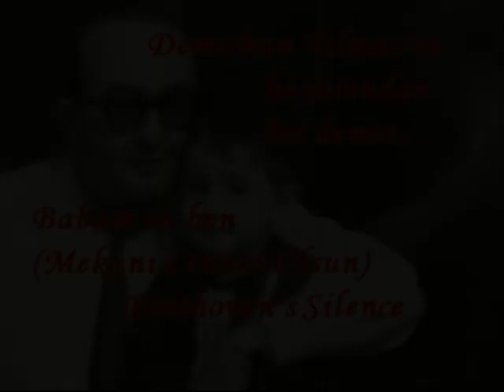DEMİRHAN YILMAZ'IN HAYATINDAN BİR DEMET-1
Gerek atçılık camiasından ve gerekse okullu ve ortak arkadaşlarımdan tanıdığım, kâh ciddi, kâh neşeli ve o sert bakışlarının altında altın bir kalbi olduğuna inandığım, saygı duyduğum YILMAZ ailesinin. değerli insanı, DEMİRHAN; benimde beğenerek dinlediğim klasik müzik bestecilerinden Ludwig Van Beethoven'ın , Beethoven Silence eşliğinde sana küçük bir slayt yapmaya çalıştım. Umarım beğenirsin. Bu vesile ile doğum gününü en içten duygularımla kutlar. Sevdiklerinle, sağlık ve huzur dolu gönlünce nice yıllar dilerim...
İyi ki doğdun, iyi ki varsın...
Saygı dolu sevgilerimle...